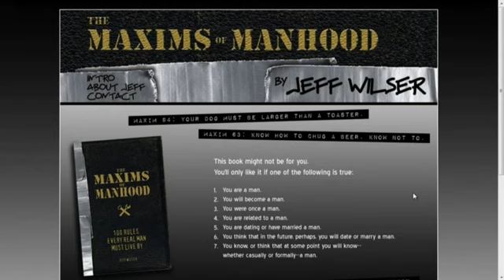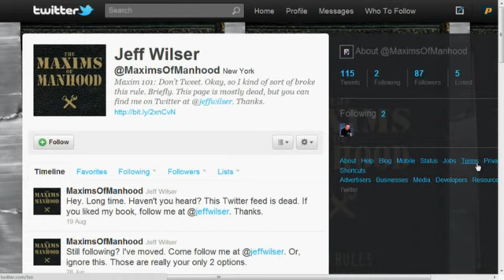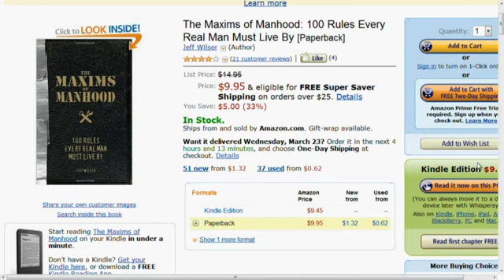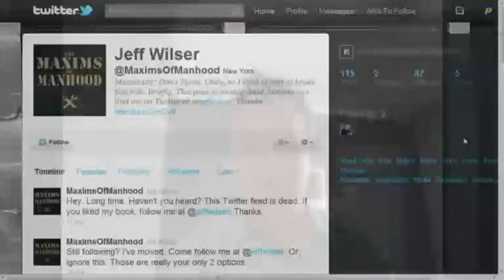Single MENtality: Part 1 with Jeff Wilser, author of Maxims of Manhood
Part 1 of our interview with Jeff Wilser, author of Maxims of Manhood: 100 Rules Every Man Must Live By. A great guy and a fun book!